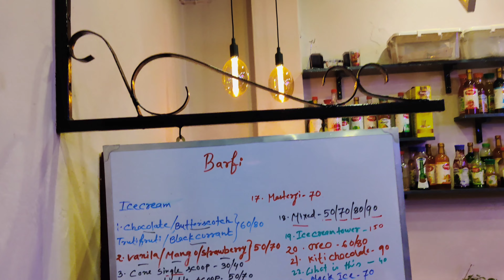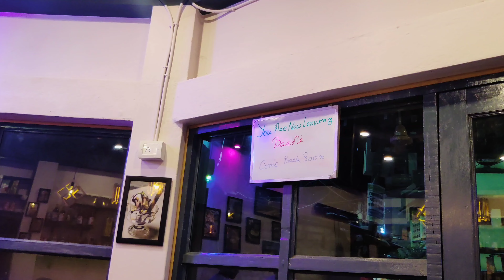Barfi Ice Cream Parlour, Customised ICE Cream With Unlimited Topping(Most Loved Place In Gobardanga)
Best ice cream parlour in gobardanga, near kolkata.

Address :- Gobardanga, Station RD E, Media
Satinsen Nagar, West Bengal 743252

Timing :- 11:30 a.m. to 10:00 p.m.

Best icecream
Gobardanga tourist places
Gobardanga tourist spot
Gobardanga tour
Gobardanga history please
Gobardanga heritage City 🏙️
Gobardanga